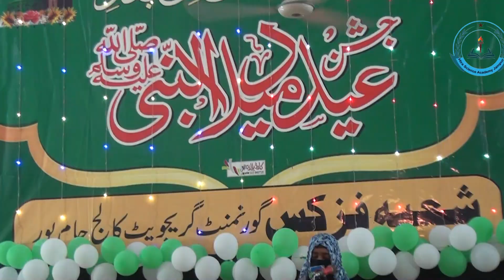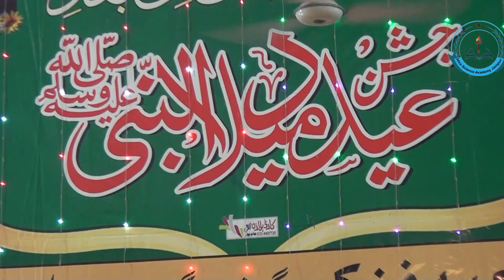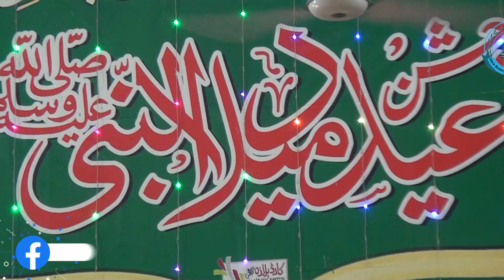Eid Milad Un Nabi | Govt. College Jampur | Prof. Abdul Hakeem Bukhari | Tilawat Quran Pak | Physics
Eid Milad un Nabi, also known as Mawlid al-Nabi, is the celebration of the birth of the Islamic prophet Muhammad. It falls on the 12th day of Rabi' al-Awwal, the third month in the Islamic lunar calendar. For many Muslims, it’s a time to honor Muhammad’s life and teachings, and the celebration often includes recitations of the Quran, poetry in praise of the Prophet, special prayers, and community gatherings.